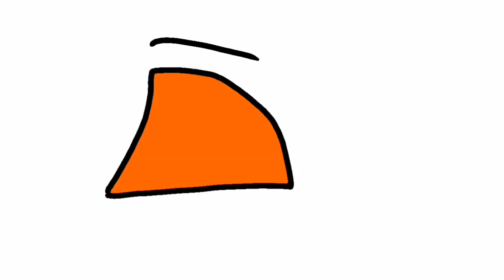JUPITER COMPLETE M.A.P.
FLASH WARNING AND BLOOD WARNING, I think

Hey guys!
here is the Jupiter Complete Multi Animation Project!
I hope you gys like it!

People who joined:
1- LIZZY WIZZY POP
2-WOAH
3-ºGABIIº
4-AREIVION
5 AND 6- HEMI ARCO IRIS
7-NN-OP
8-SQUISHY BEANS
9-*TRASH*
10-SALTIQQ
11-DJ_KAL.MALISA
12-YARN CRIMSON
13-//DRAGON ARTS\\
14-ºGABIIº
15-NEWDAYBLUE
16-EMPTY TWINKLE
17 AND 18-YURRY THE FLURRI
19-NN-OP
20-MVBATTLEEEVEE

MAO hosted by Hemi Arco Iris

;D